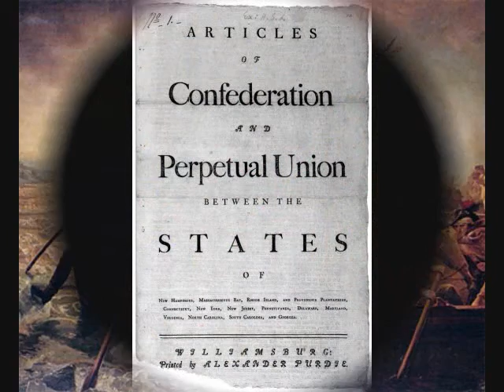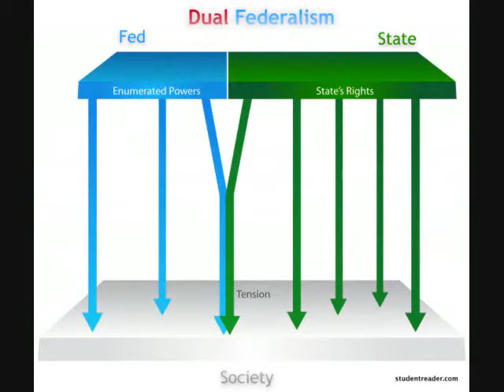project version 2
Version 2
without the intro or the credits
fixed